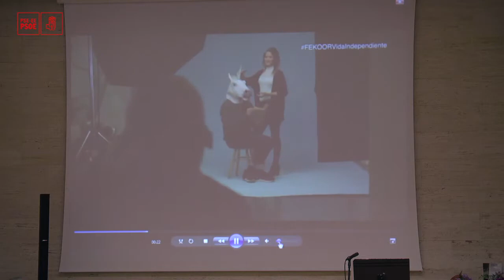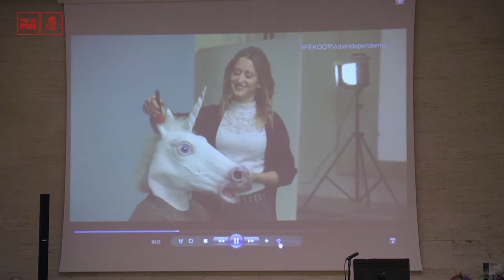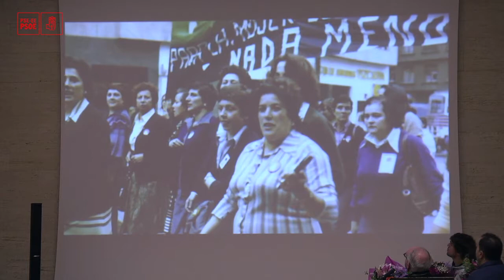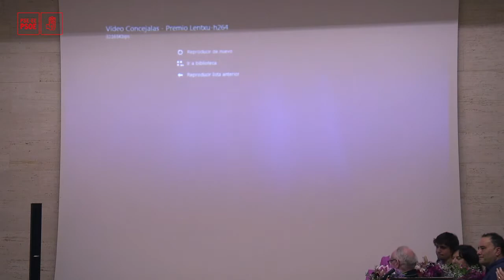IV edición del Premio "Lentxu Rubial por la Igualdad" 13 rosas rojas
La Secretaria General del PSE-EE ha asegurado que los Socialistas Vascos "no queremos que la reforma del Estatuto levante nuevos muros que sustituyan a los que vamos derribando"

Idoia Mendia ha participado junto a Eider Gardiazabal, Presidenta de la Fundación Ramón Rubial, en la entrega del Premio "Lentxu Rubial por la Igualdad" al colectivo de discapacitados Fekoor y a Blanca Pérez, Lorena San martín y Esther Urzaiz, a título postumo, como representantes del equipo de gobierno con mayor proporcion de mujeres en Bizkaia durante la Transición.